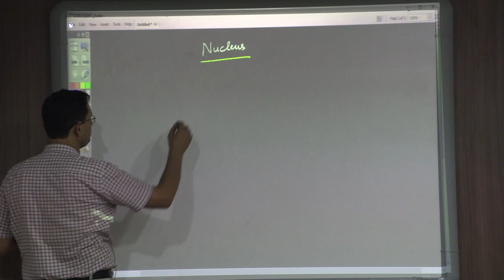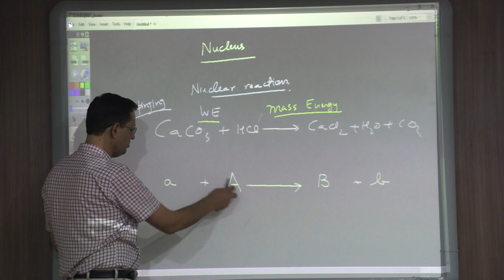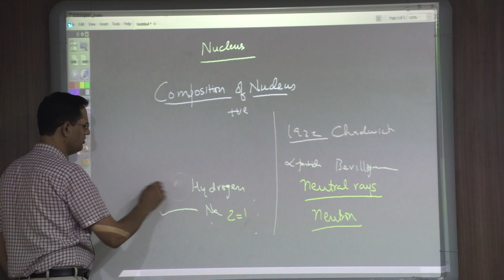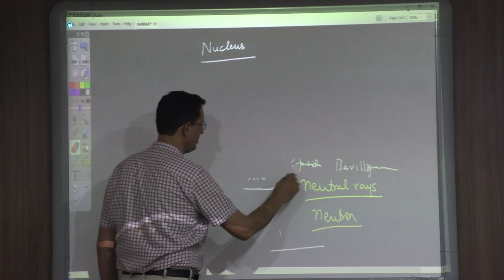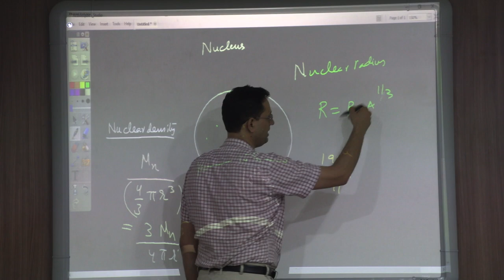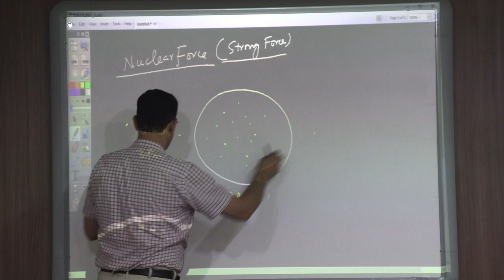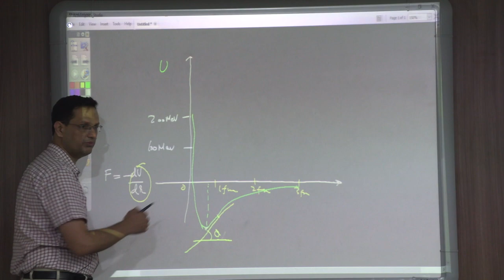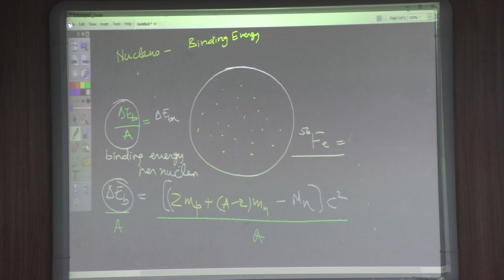1. Nucleus Lecture -1 UT10